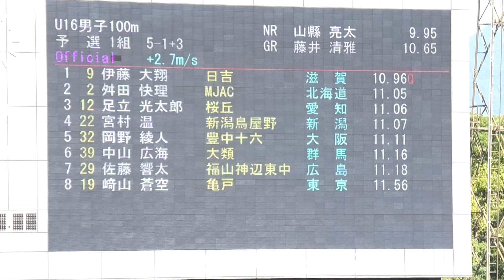2022年度U16陸上競技大会 男子100m 予選1・2組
‹リザルト予選1組›風：+2.7ｍ
1着 7レーン 伊藤 大翔　(中3)  日吉 　　　　10.96　Q
2着 3レーン 舛田 快理　(一般) MJAC 　　　 11.05
3着 4レーン 足立 光太郎(高1)  桜丘 　　　　11.06
4着 6レーン 宮村 温　　(中3)  新潟鳥屋野 　11.07
5着 5レーン 岡野 綾人　(中3)  豊中十六 　　11.11
6着 8レーン 中山 広海　(中3)  大類 　　　　11.16
7着 2レーン 佐藤 響太　(中3)  福山神辺東中 11.18
8着 9レーン 﨑山 蒼空　(中3)  亀戸 　　　　11.56

‹リザルト予選2組›風：+0.6ｍ
1着 3レーン 黒澤 諒介(中3) 水戸三 　10.90　Q
2着 9レーン 鷹箸 颯太(中3) 今市 　　11.12
3着 6レーン 山本 柊希(中3) 浜脇 　　11.13
4着 4レーン 松本 塁　(中3) 宮古河南 11.16
5着 8レーン 山﨑 翼　(中3) 広島安西 11.35
6着 5レーン 小谷 空我(中3) 気高中 　11.37
7着 7レーン 岩井 晃成(中3) 高積 　　11.64